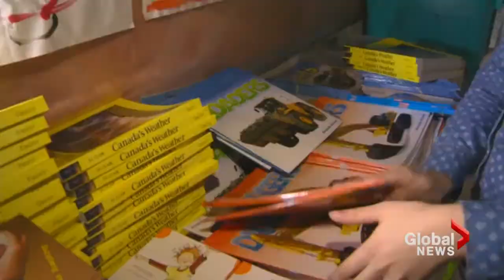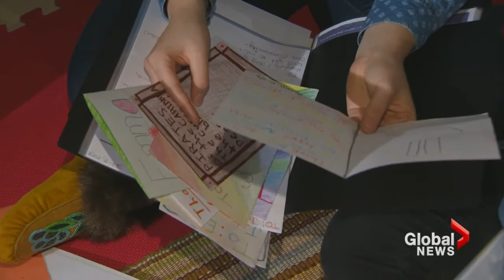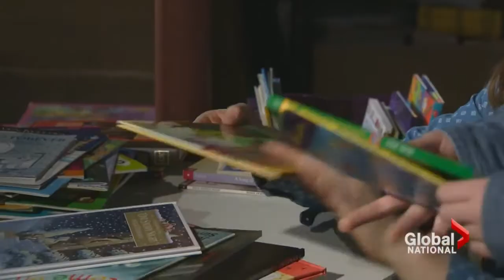Everyday Hero: Books Without Bounds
Fri, Dec 6: Two teenaged sisters from Ontario took their love of reading and turned it into a project that knows no bounds. Christina Stevens explains.